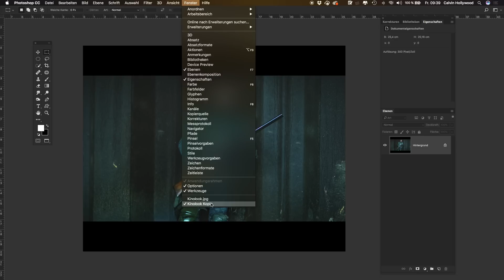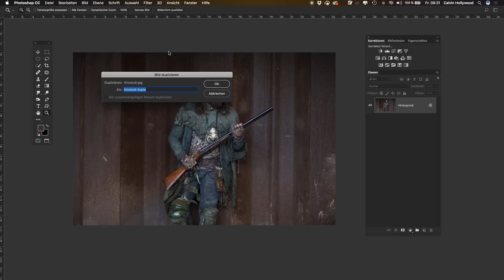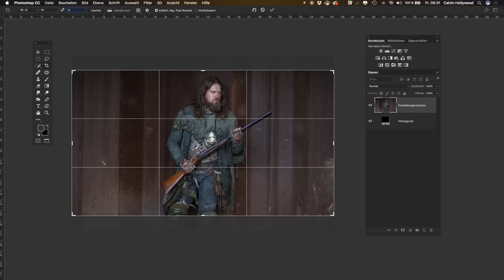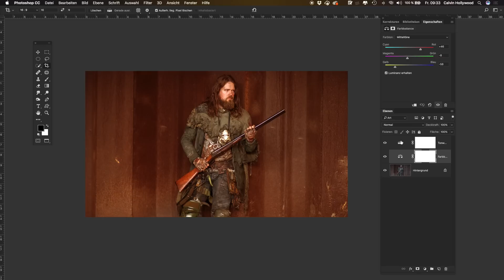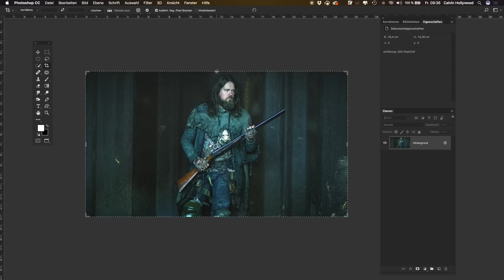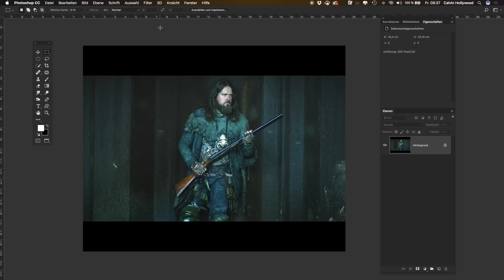Kino CinematicLook mit Photoshop / Photoshop Challenge #14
Hier ist das Originalbild (Viel Erfolg)

🎁 Hier habe ich ein weiteres Geschenk für dich 🎁
✅ einen 30 min Portrait Retusche Workflow (gratis)